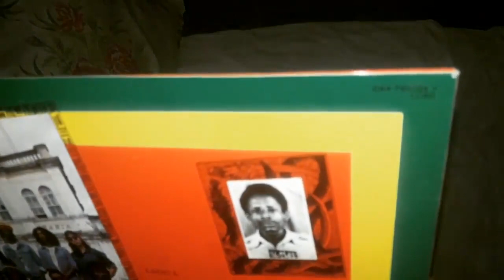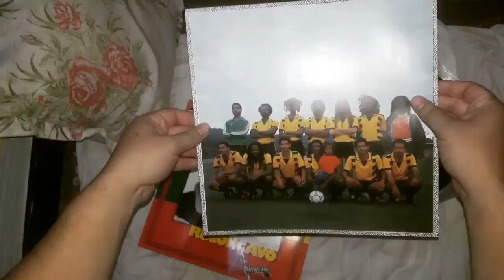unboxing do lp Recôncavo de edson Gomes. edição de 94.